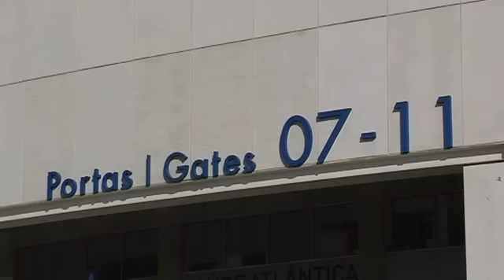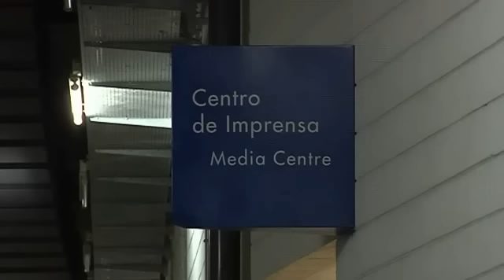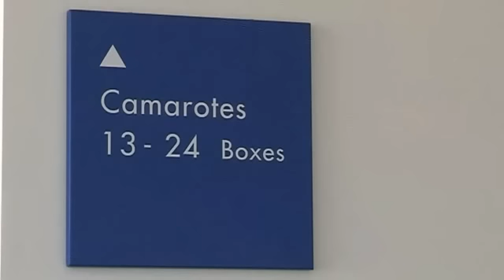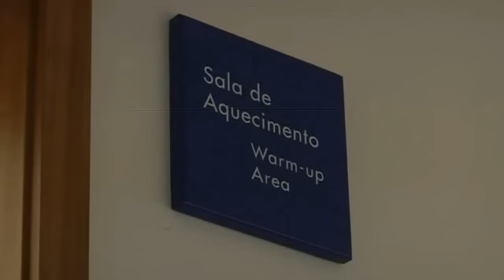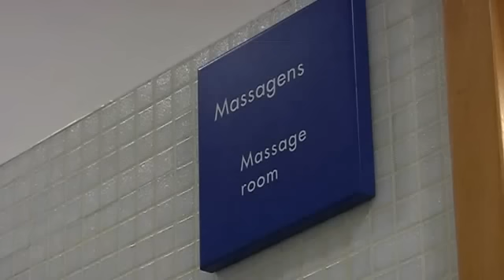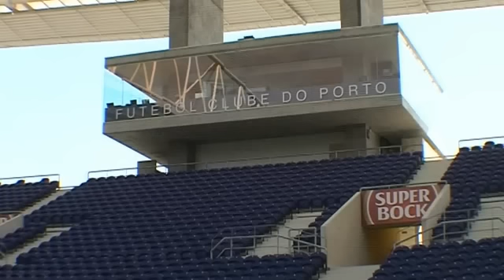Os segredos do Estádio do Dragão [FC Porto]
Os segredos do Estádio do Dragão - Futebol Clube do Porto.